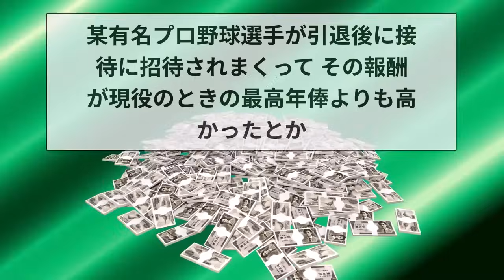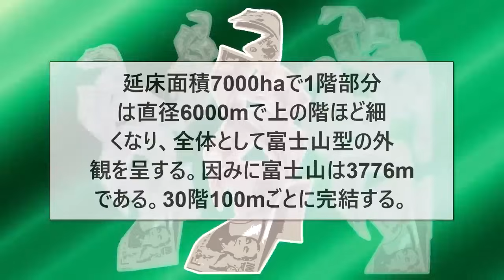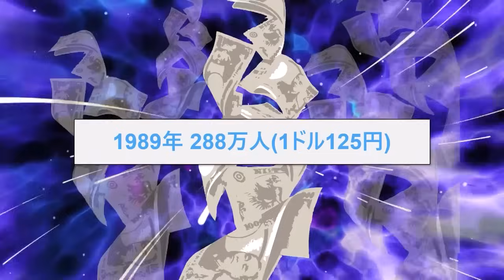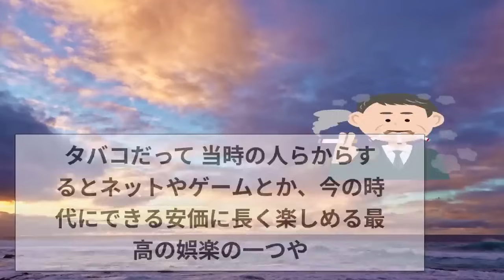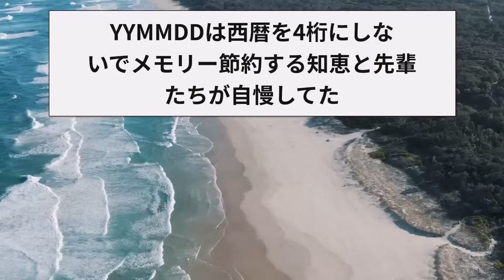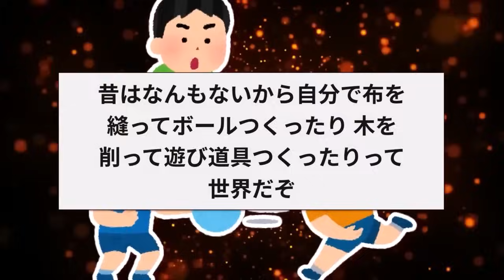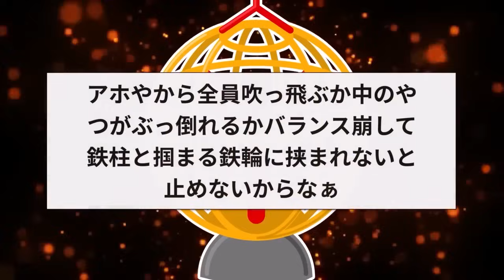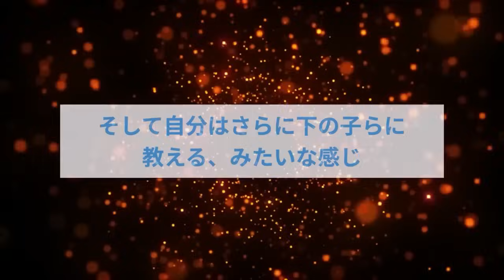【総集編】2chの昭和あるある集めてみたぞｗｗｗ【作業用】【ゆっくり解説】【2ch面白いスレ】【睡眠用】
目次▼
00:00　2ちゃんねるで学ぶ～バブル時代の狂気と暴走
19:38　昭和のサラリーマン狂ってるww炎上案件しかないww
36:37　親御さん発狂w50年前の遊びが危険すぎるw